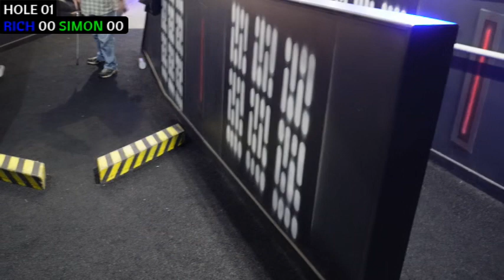Experience Mini Golf on the Moon: Epic Lunar Adventure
Welcome to another exciting round of mini golf with UK Mini Golf: A Round with Rich! 🏌️‍♂️ This time, we're taking on the Moon Mission (Blue course) at galactic Golf in Halifax. Can you beat it? 🏆

In this video, we encounter astronauts, space junk, moon rocks and a fantastic blacklight room which simulated the inside of a moon station. Will we conquer the course or will it prove too challenging? You'll have to watch to find out! 🕵️‍♂️

Remember, we're on a journey playing mini golf on courses all over the UK. 🛎️

We're growing a community of mini golf enthusiasts and we'd love for you to be a part of it. Let's get the conversation started! 💬

Your likes, shares, and comments are greatly appreciated. They help the channel grow and make it possible for us to produce more videos. We love hearing from you! 👍👥💬

@richardmandeville UK Mini Golf: A Round with Rich